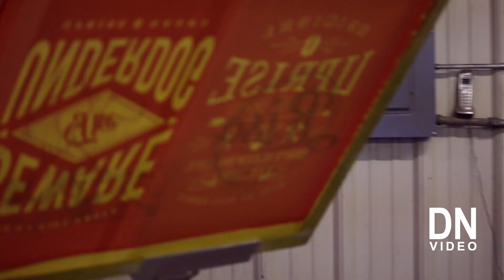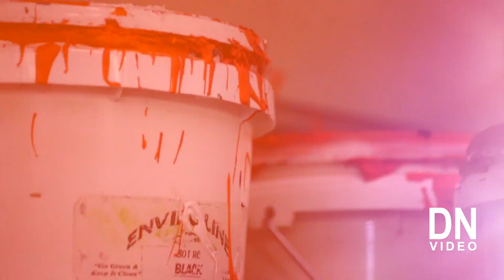The Meaning Behind Uprise Design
I sat down with Kyle Jensen, a part owner of Uprise Design, and asked him to share the message behind the brand.